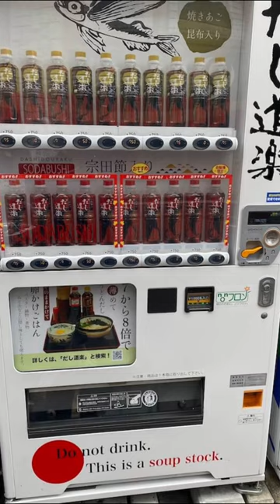Vending Machines In Japan - Insects japanlife 🇯🇵 🤣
There are a lot of vending machines in Japan.

You can find them on every street corner, in every train station, and even in the most remote parts of the country.

They come in many different shapes and sizes and sell a wide range of goods and services.

Some sell cold drinks and snacks, while others sell hot meals or beauty products.